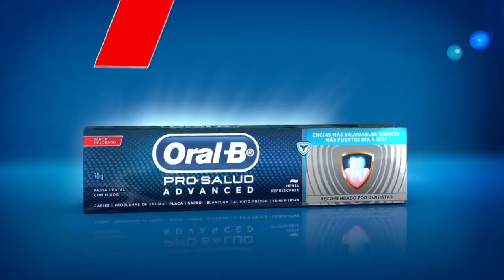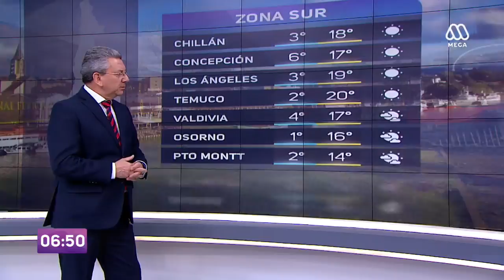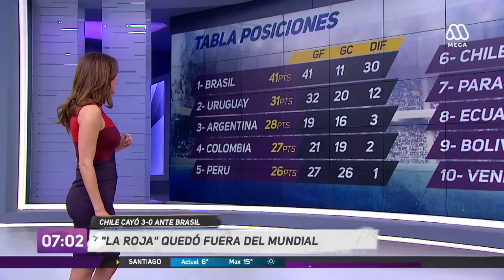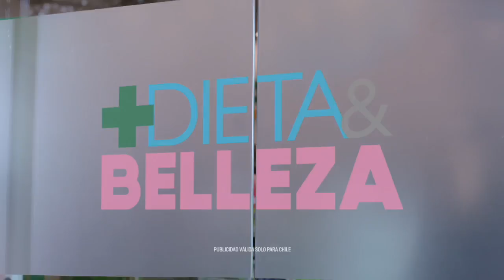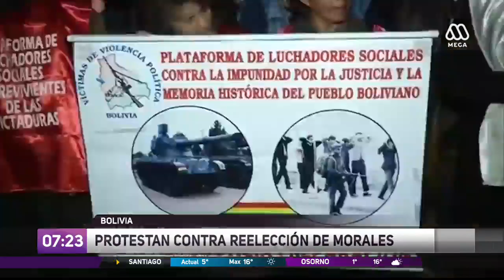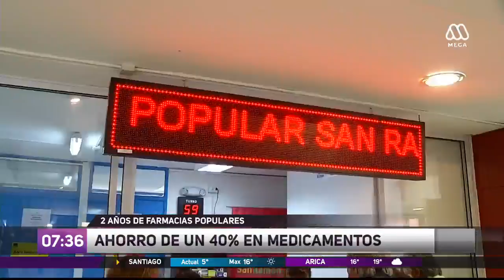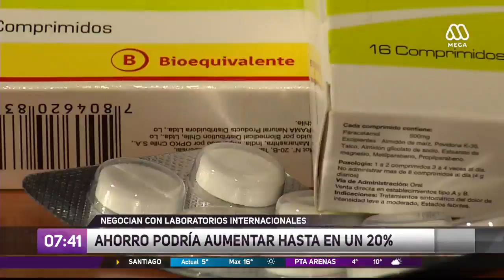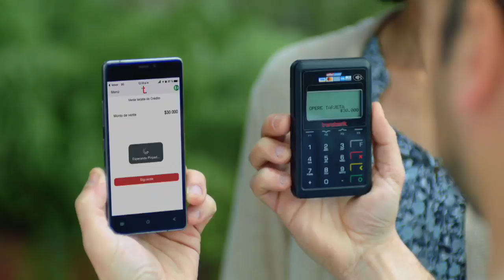La Roja vuelve a Chile tras derrota ante Brasil - Ahora Noticias Matinal/11 de octubre